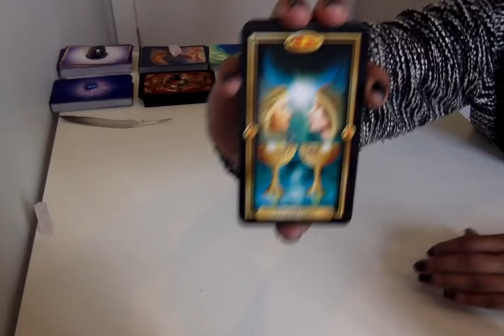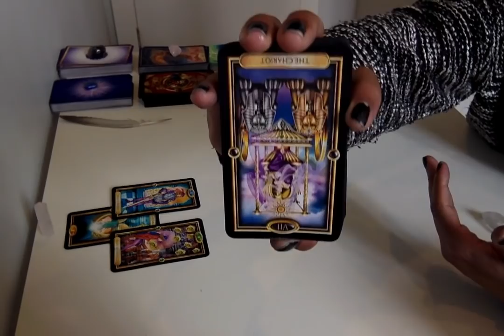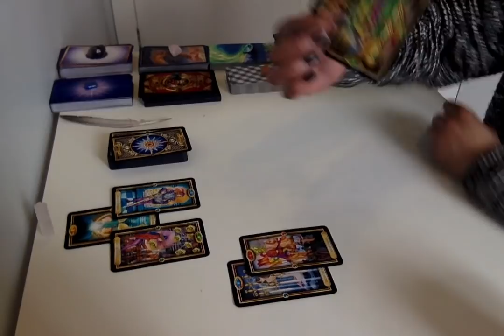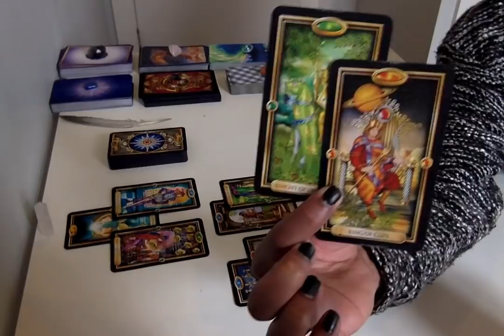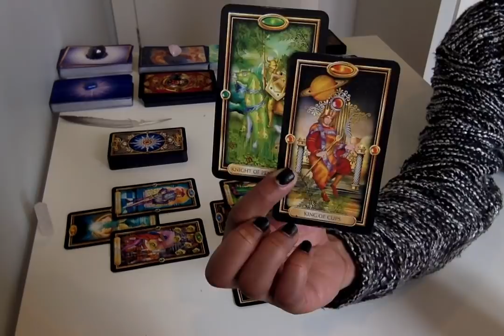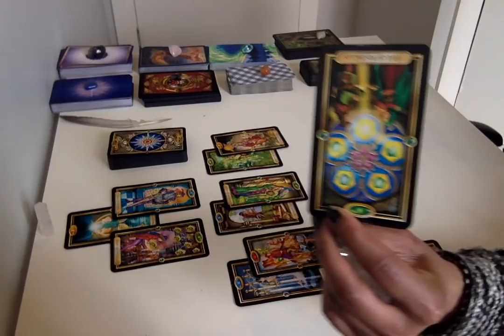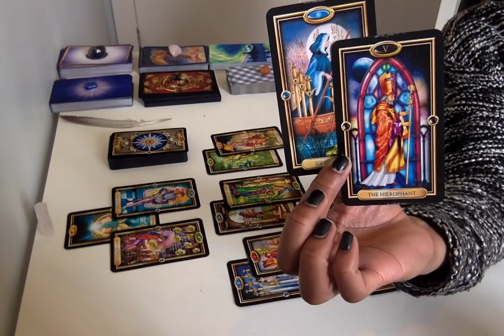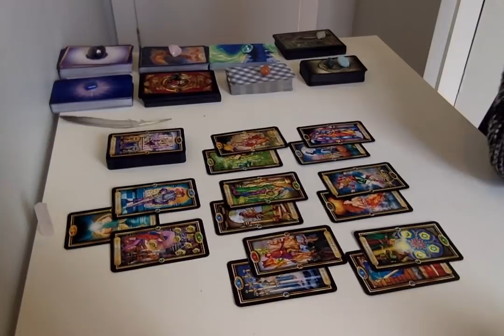Gemini - Release Resistance Towards Reconciliation - Mar. 16 - 31